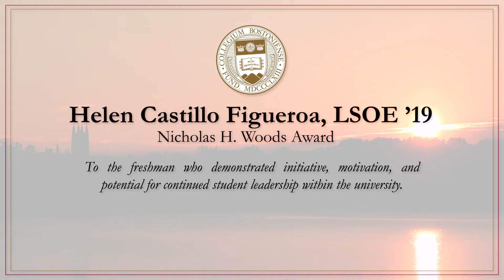Helen Castillo Figueroa